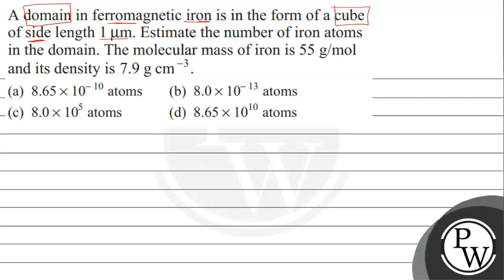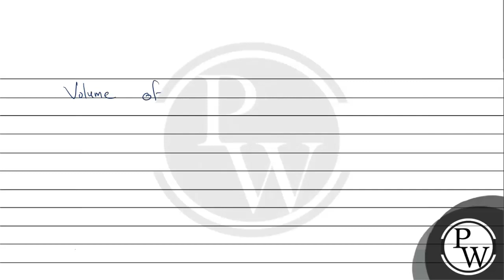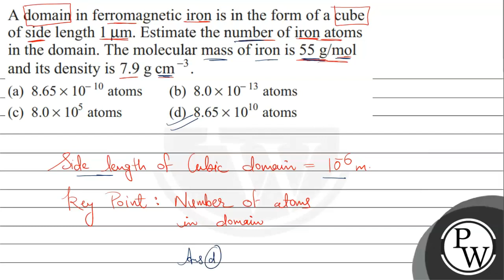A domain in ferromagnetic iron is in the form of a cube of side length 1μm.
A domain in ferromagnetic iron is in the form of a cube of side length 1μm. Estimate the number of iron atoms in the domain
pw
physicswallah
एनटीए नीट
nta neet exam
neet ug entrance exam
neet website
neet ug exam
anurag tiwari unacademy
Pwians
Pw important
pwians
Physics syllabus class 11th cbse
neet answers
Important neet solutions
nta neet exam
neet website
neet ug exam
neet important Question
neet.nta.nic.in
neet answer key
neet official
Important neet solutions
nta neet exam
THANK YOU SO MUCH FRIENDS FOR THE WONDERFUL WISHES 🤩🤩